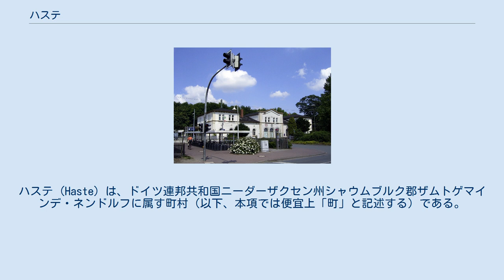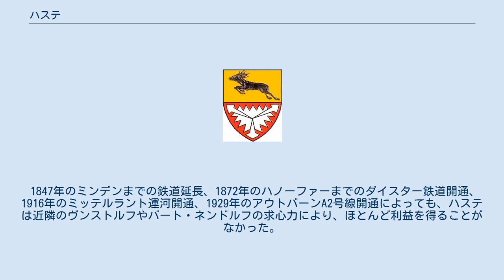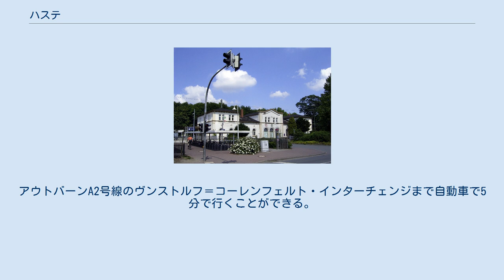ハステ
ハステ (Haste) は、ドイツ連邦共和国ニーダーザクセン州シャウムブルク郡ザムトゲマインデ・ネンドルフに属す町村（以下、本項では便宜上「町」と記述する）である。
この町は、ヴンストルフとバート・ネンドルフの2つの市の間に位置している。
自治体ハステは、地区集落ハステとヴィルヘルムスドルフからなる。
 ハステは、シャウムブルク郡の北端、ミッテルラント運河とハステの森の南に位置する。
ここをいくつもの主要幹線が通っている。
しかし町は農業を主とする環境にある。
町内をハスター・バッハ川が流れている。
 最初の文献上の記録は1612年、ホーンホルストのルター派教会の土地台帳に記されている。
当時この集落は「アウフ・デア・ハステ」と呼ばれており、教会町ホーンホルストの支配下にあった。
 1847年のミンデンまでの鉄道延長、1872年のハノーファーまでのダイスター鉄道開通、1916年のミッテルラント運河開通、1929年のアウトバーンA2号線開通によっても、ハステは近隣のヴンストルフやバート・ネンドルフの求心力により、ほとんど利益を得ることがなかった。
この町ではこうした交通幹線の長所と短所が均衡を保っているようだ。
とはいえ、美しい風景と州都ハノーファーに近いという利点から多くの新興住宅地が建設されつつある。
 町長はジグマール・ザントマン (SPD) である。
 図柄: ハステの紋章には黒いノロジカとシャウムブルクのイラクサの葉が描かれている。
 ハステ駅 ハステは、鉄道の分岐点である。
ハステの駅には1時間間隔で、ハノーファー - ブラウンシュヴァイク行きやミンデン - レーネ行きのレギオナルエクスプレスの列車が発着する。
さらに2時間ごとにビレーフェルト行きやオスナブリュック - ライネ行きも運行している。
SバーンではS1線（ミンデン - ヴンストルフ - ハノーファー）とS1/S2号線（ハステ - バート・ネンドルフ - ハノーファー - ミンデン / ニーンブルク）が乗り入れている。
 連邦道B442号線が町内を通っている。
アウトバーンA2号線のヴンストルフ＝コーレンフェルト・インターチェンジまで自動車で5分で行くことができる。